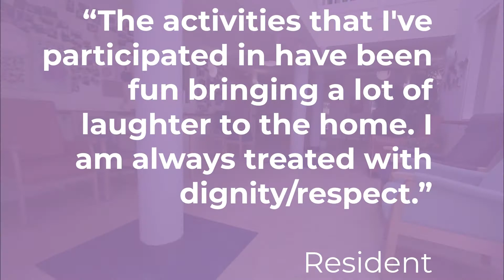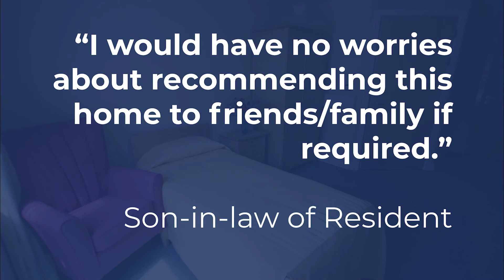Rotherlea Reviews, Petworth - Shaw healthcare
Some reviews Rotherlea in Petworth